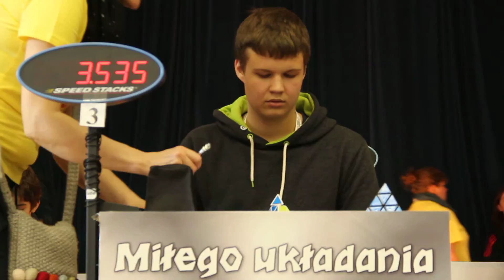Polish Open 2014 Day 2 022 20140216 134118 MVI 2326